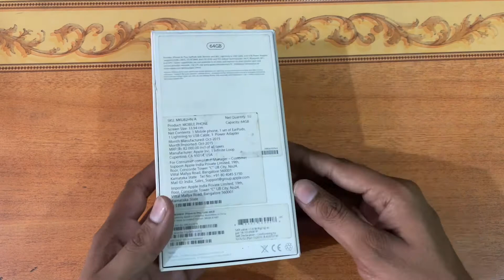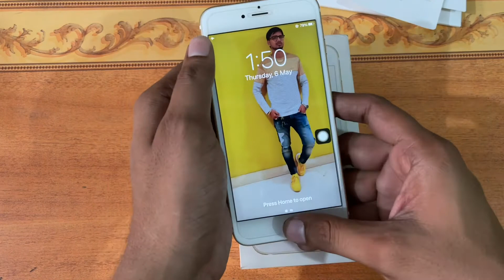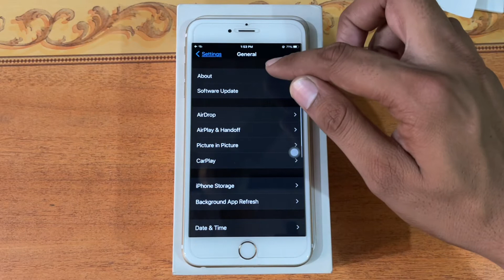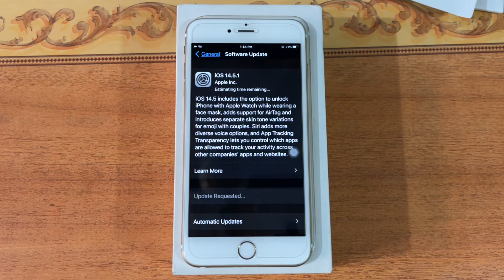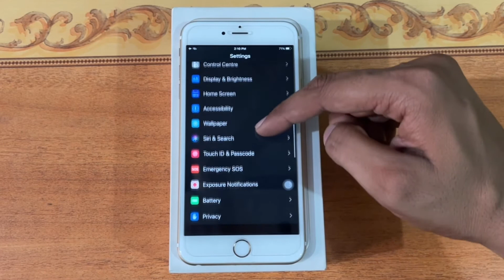iPhone 6s Plus review || Apple iPhone 6s Plus in 2021 Review & unboxing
Kya 2021 ma iPhone 6s Plus lena chaye ya nhe